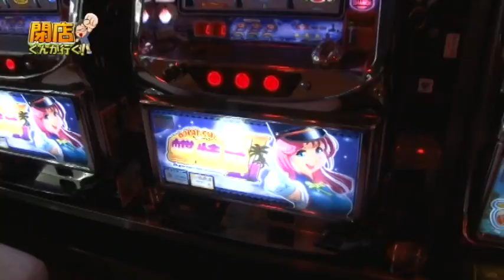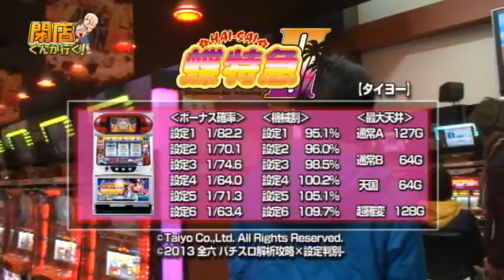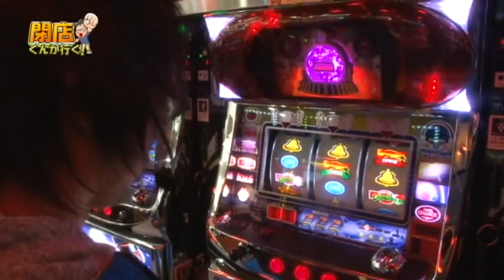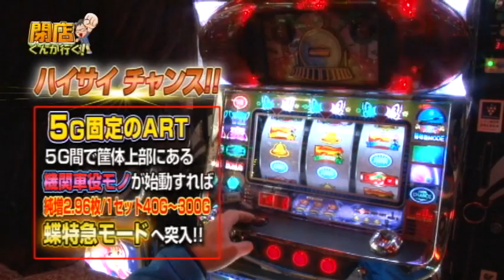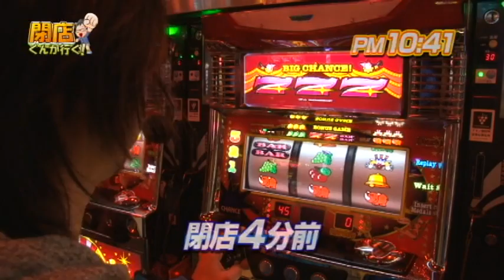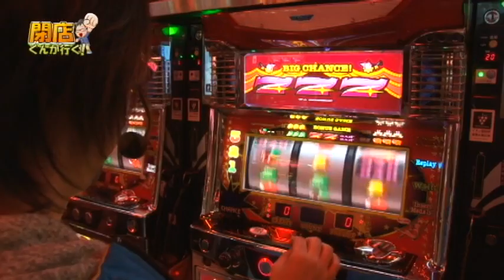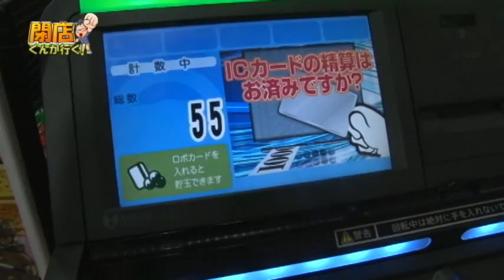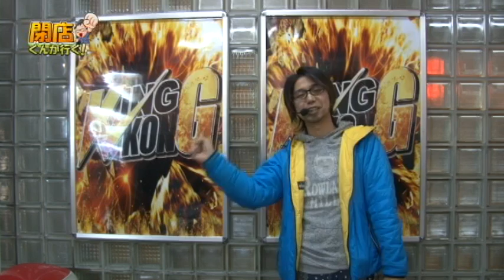【P-martTV】閉店くんが行く！#318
今回の撮影協力店舗は、兵庫県西宮市にあります
『キングコング』さんです！
ジャグラー以外で勝てるかな？どうぞご覧下さい！
パチンコ・パチスロ パソコンテレビ
「P-martTV」